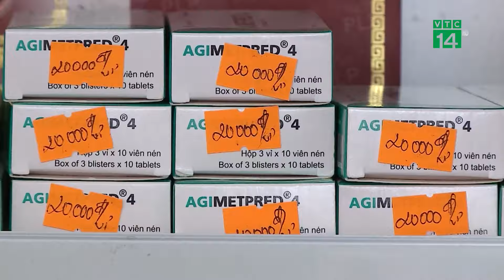Người TP HCM mua thuốc chữa sốt, ho, đau họng phải khai báo Y Tế| VTC14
VTC14 |Trước diễn biến hết sức phức tạp của dịch bệnh COVID-19, việc tăng cường phát hiện sớm người nghi nhiễm SARS-CoV-2 trong cộng đồng là rất cần thiết. Vì thế, chiều nay, Sở Y tế TP.HCM vừa yêu cầu tất cả các cơ sở bán lẻ thuốc phải hướng dẫn người mua thuốc khai báo y tế nếu họ mua thuốc điều trị triệu chứng liên quan đến bệnh đường hô hấp hoặc sốt, ho, đau họng, khó thở.